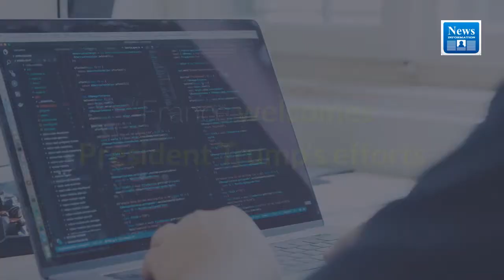France says will study Trump’s Mideast peace plan closely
France said it welcomed US President Donald Trump’s latest efforts to strike a peace deal between Israel and Palestine, and added that Paris would have to study the proposals closely.